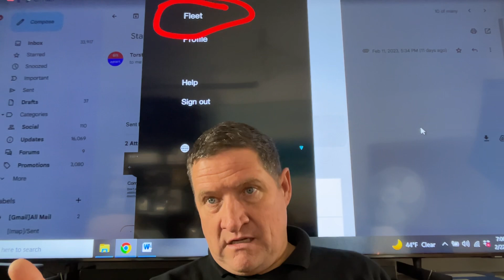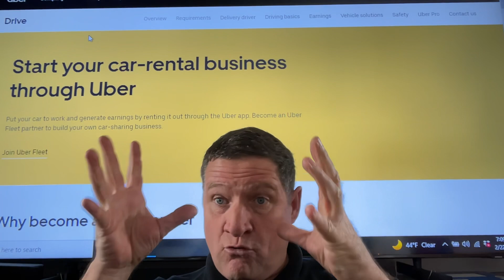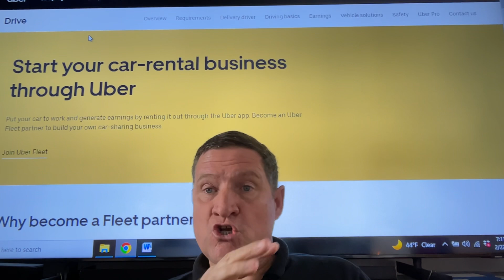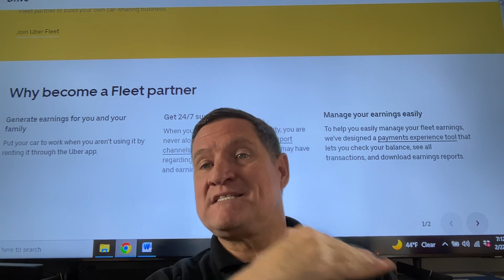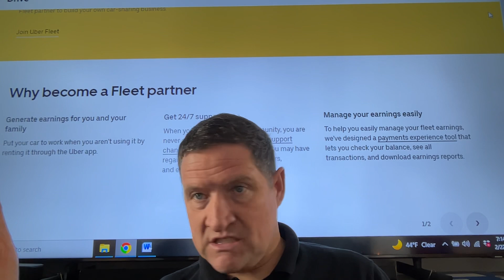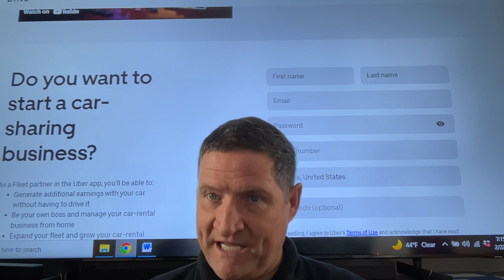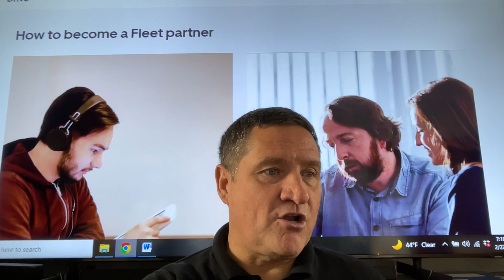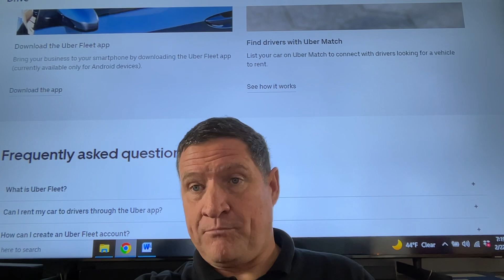One of my most successful businesses involves the Uber Fleet program. Learn how to make the Big $$$